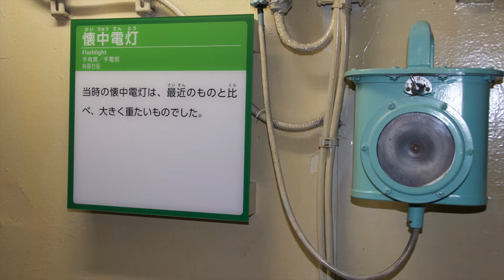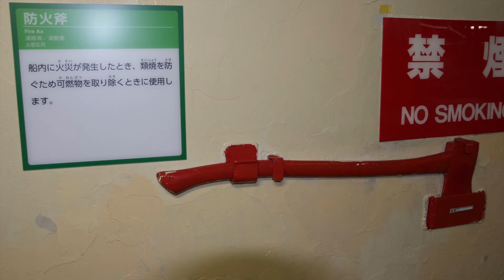保存車に会いに行こう！ 南極観測船ふじ（愛知県名古屋市）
住所 愛知県名古屋市港区港町1-9
駐車場 あり（有料指定駐車場）
トイレ あり
遊具 なし